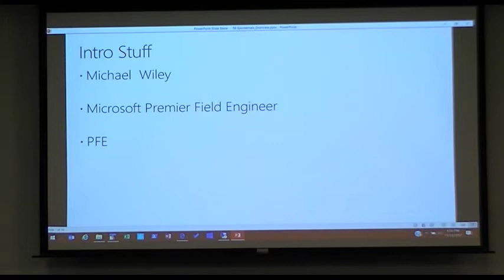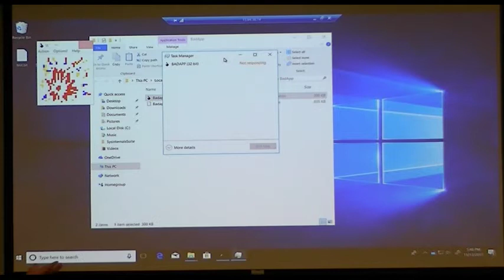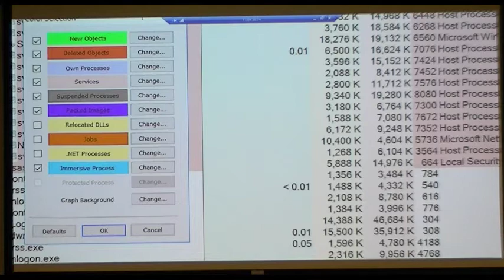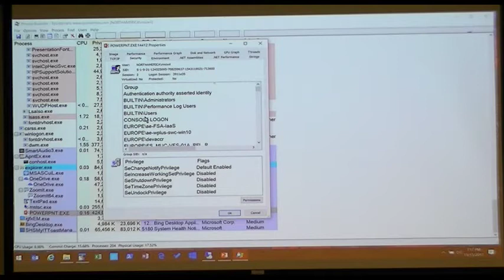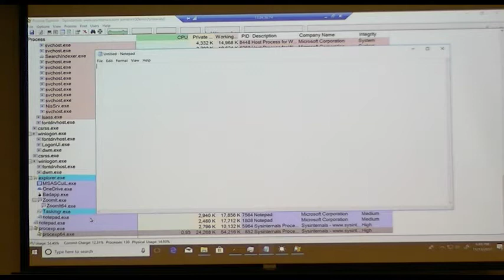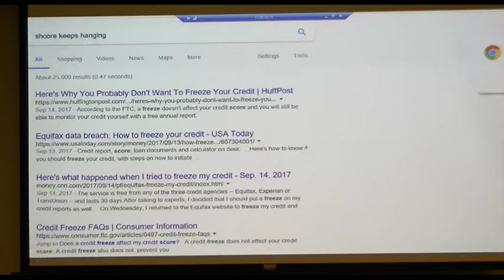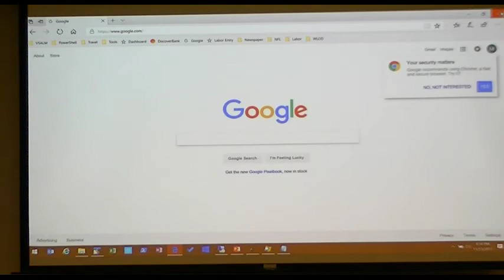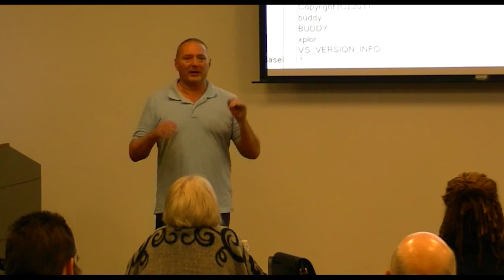November 2017 - Sysinternals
November 13, 2017  Meeting of Carolina IT Professionals Group
Topic:
Sysinternals
Presenter:
Michael Wiley - Microsoft